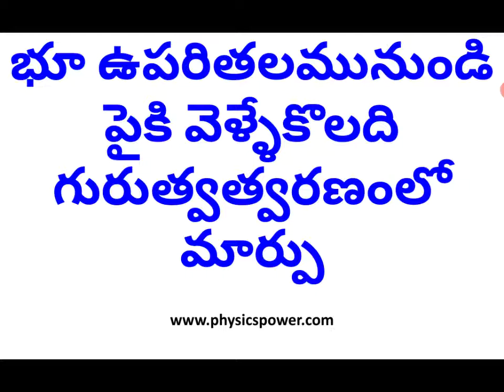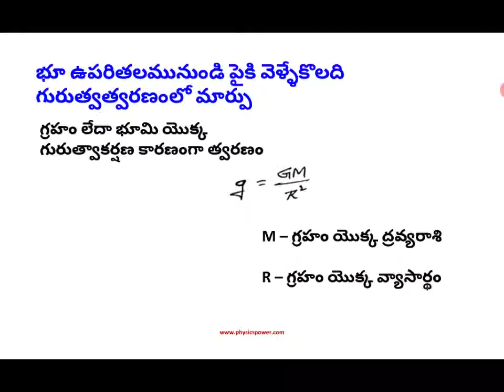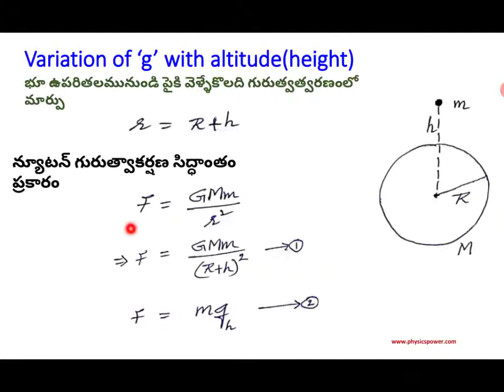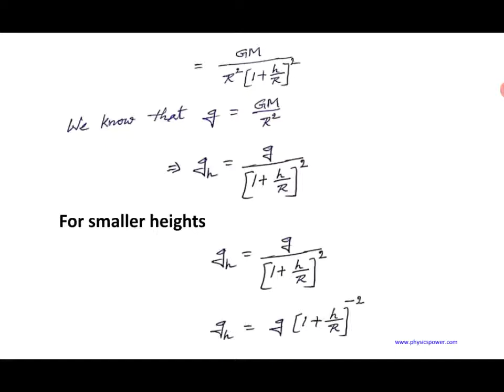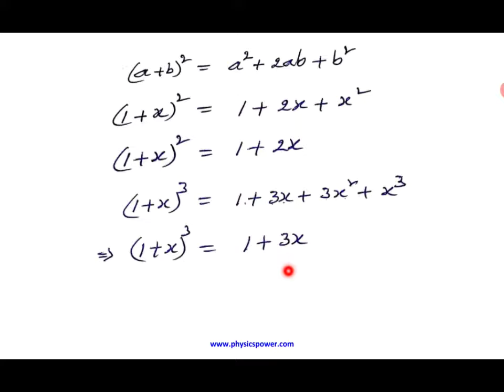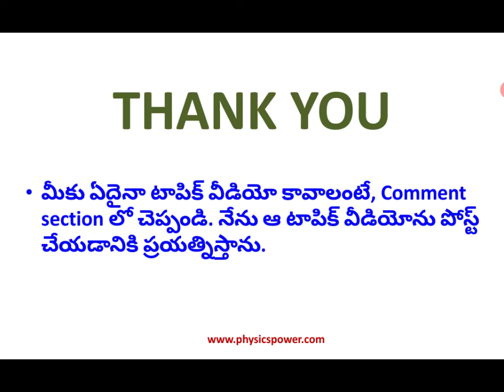VARIATION OF ACCELERATION DUE TO GRAVITY WITH HEIGHT IN TELUGU | GRAVITATION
In this video, the explanation is given how the variation of acceleration due to gravity with height in Telugu.
Learning Objectives of this video,
Variation in acceleration due to gravity with altitude,
Factors affecting the acceleration due to gravity.

By learning this concept variation of g with altitude, Class 11 physics, degree physics students can answer the following questions.
Those are
What happens if you take a body to a certain height from the earth's surface?
Derive an expression of the variation of g with height.
Explain the variation of acceleration due to gravity with height.